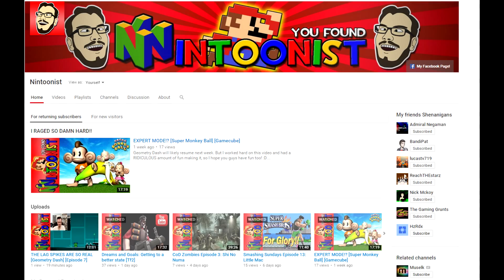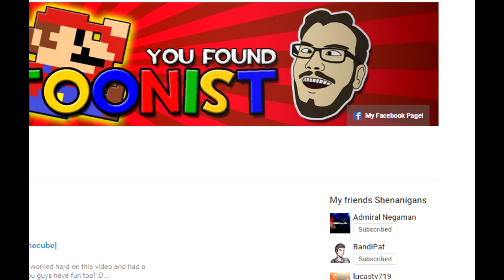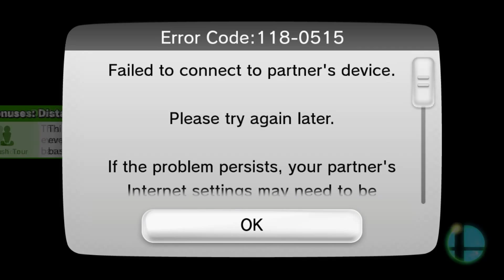Smashing Sundays Episode 14: Link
Link: "HYEAHHHHHH!! HYEAAAAAH!!! HYEEEEEEAAAAAAAAAHHHHHHHHHHHHHHH!"